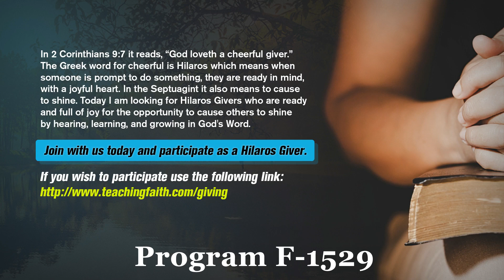The Last Days Pt 437 - The Feast of the Trumpets Pt 1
Join Pastor Joseph Cortes in this part-one introduction about The Feast of the Trumpets. Showing us that throughout the Old Testament, keeping of this festival was always a celebration foreshadowing what was going to occur the last time they blew. Hint: Enter Jesus.